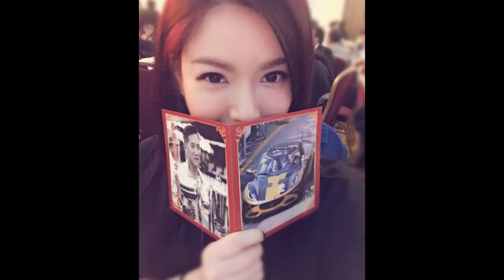CHRISTINE KUO 美顏, JUNE 2017